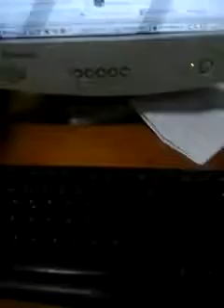Comentarios cobertura APU,invitada para martes 31/10 y despedida/ Matias a la tardecita 26/10/2017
Matias a la Tardecita es lo nuevo en la programacion en radio comunitaria TIMBO FM 96.9 y Es un programa donde se pasa temas musicales, coberturas de exteriores de diferentes actividades,notas,entrevistas,invitados y mucho mas. Se transmite por radio Martes y Jueves de 18 a 20 horas y en DIFERIDO lo podes ver desde al dia siguiente de cada transmicion. Espero que la propuesta sea de tu agrado. CONTACTOS FACEBOO Matias Amalio Guelbenzu Marcel